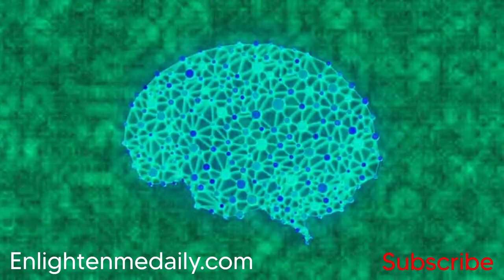Binaural Beats for Ultimate Cell Regeneration | 10,000 Hz for 2 hours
Welcome to Enlighten Me Daily—your source for binaural beats, solfeggio frequencies, and wave therapy.

This 2 hour Enlighten Me Daily presents a Binaural Beat music bed for mind/body regeneration at 10000 hertz.

In Latin, the word “Binaural” is composed of “Bi,” which means two, and “Aural,” which means ears/hearing. Binaural beats are the separation of sound between both ears measured by the difference between the two opposing frequencies. For example, if the left ear is receiving 400 hertz and the right ear 410 hertz, the binaural beat registers at 10 hz.